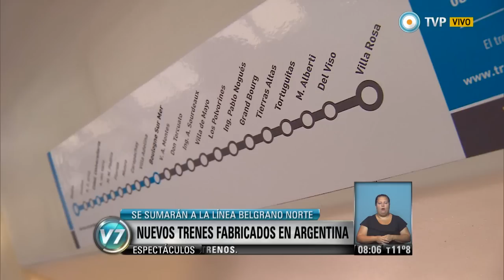Visión 7 - Nuevos trenes fabricados en Argentina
En los talles de Boulogne, el ministro Florencio Randazzo presentó un tren cero kilómetro fabricado en el país que se incorporará a la línea Belgrano Norte. Las formaciones son producidas por la empresa Emepa, responsable además de la concesión del ramal que conecta Retiro con Pilar. Emitido por Visión 7, noticiero de la TV Pública argentina, el jueves 26 de marzo de 2015